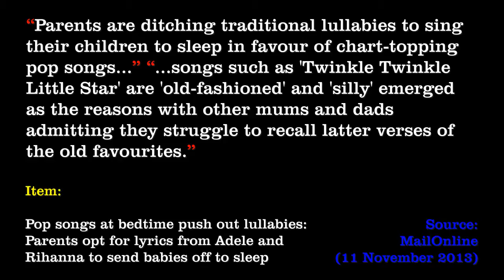Pop Goes The Lullaby - Ten Second Info